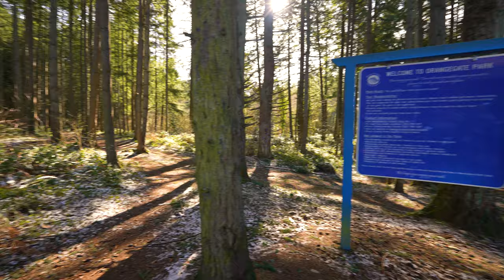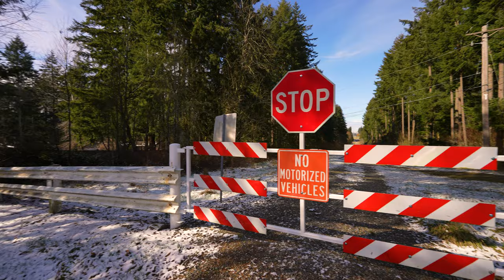Orangegate Park (south side) after a light snow dusting